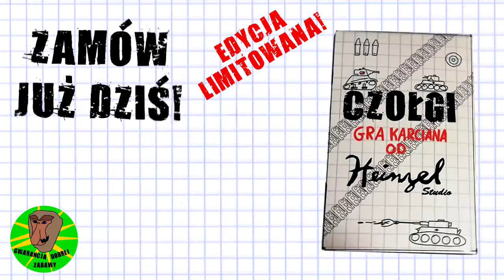Nosacze Polskości №2#7 | Fanatyk FSO | = Bestia z Żerania =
Zamów wspaniałą grę karcianą!🎲
Aby zamówić grę należy wysłać na adres e-mail
zgłoszenie zakupu zawierające:
1️⃣ IMIĘ i NAZWISKO
2️⃣ ADRES DO WYSYŁKI
3️⃣ ILOŚĆ SZTUK
4️⃣ KRAJ WYSYŁKI🇪🇺
Następnie otrzymasz na swoją skrzynkę KOD który należy wpisać w tytule przelewu. Wysyłka następuje niezwłocznie po otrzymaniu przelewu.
Koszt gry karcianej Czołgi wraz z wysyłką (TYLKO NA TERENIE POLSKI) to 50,00 zł
Gra→35,00 zł
Wysyłka→15,00 zł
Przesyłka PRIORYTETOWA 📨📦

Zamówienia poza Rzeczpospolite rozpatrywane są indywidualnie po zgłoszeniu zamówienia.